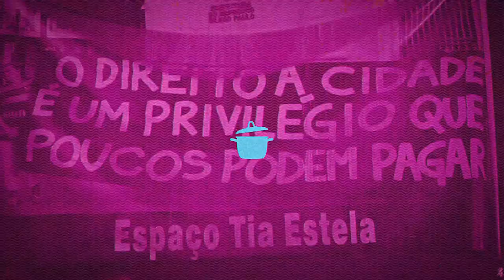"PARECE QUE A GALERA ESCROTA TA VOLTANDO PRO SEU LUGAR" - CHAMADA MANUELA D'ÁVILA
Quinta-feira, as 10h, mais uma entrevista inédita aqui no PANELAÇO!